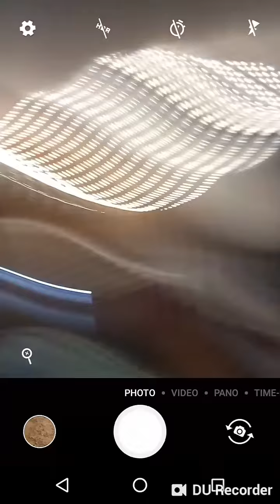Trying jello shots (first time) California, day 6